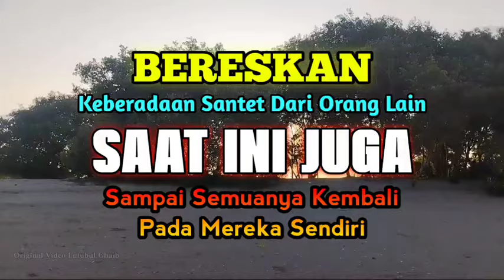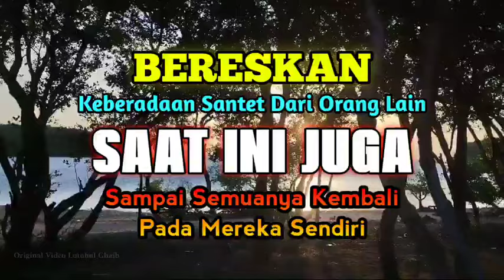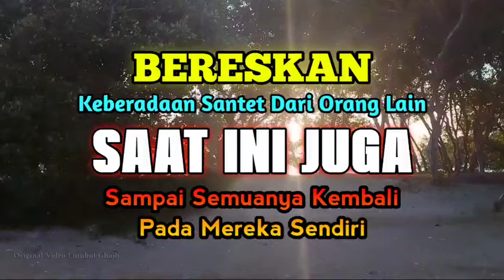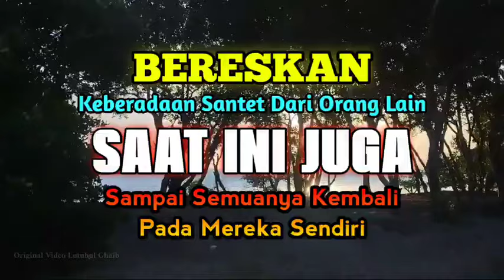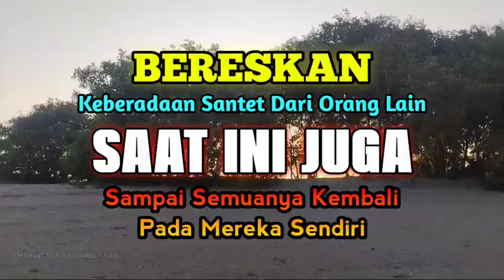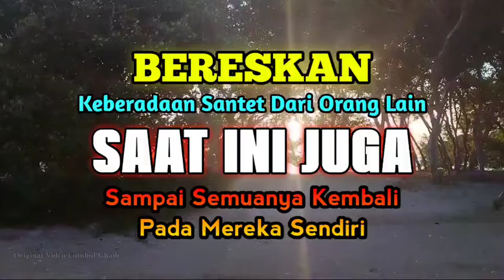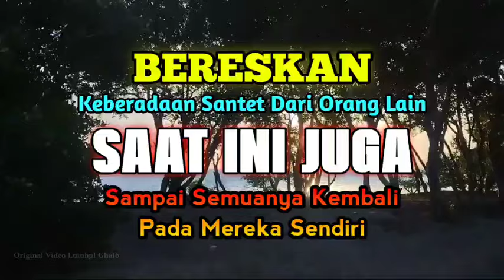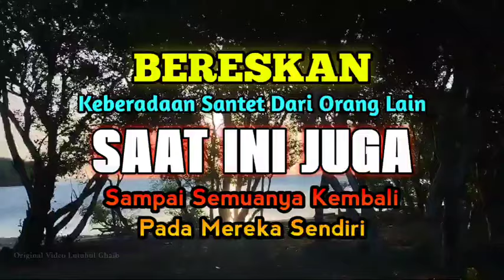Ber3skan Keberadaan Sntet Dari Orang Lain Yg Menujv Kita,Saat Ini Juga,Sampai Smuanya Kmbali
Ber3skan Keberadaan Sntet Dari Orang Lain Yg Menujv Kita,Saat Ini Juga,Sampai Smuanya Kmbali pda mereka sndiri